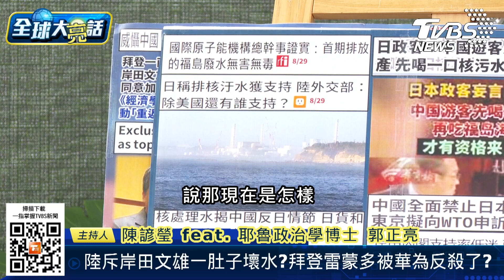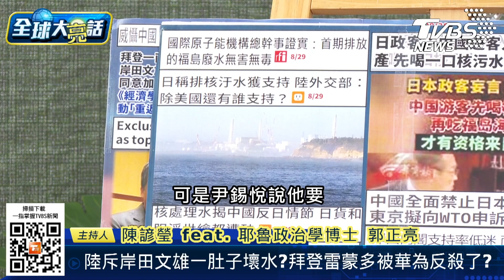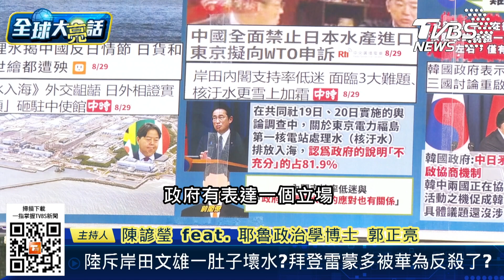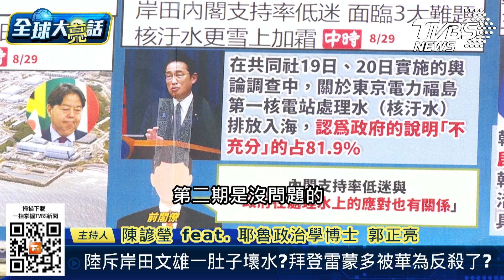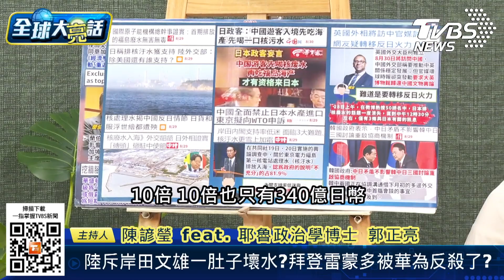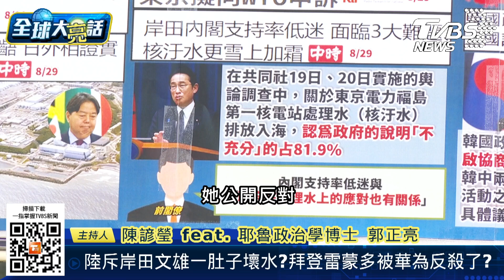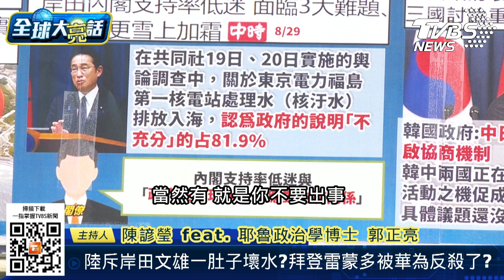【精選】尹錫悅吃海鮮挺日本核汙水 給對手李在明抓小辮子？！陸斥岸田文雄 中日G20恐沒戲？！【金臨天下X新聞大白話】@tvbsmoney ​